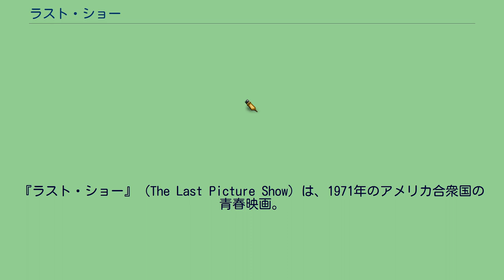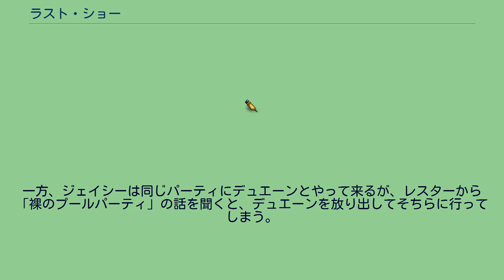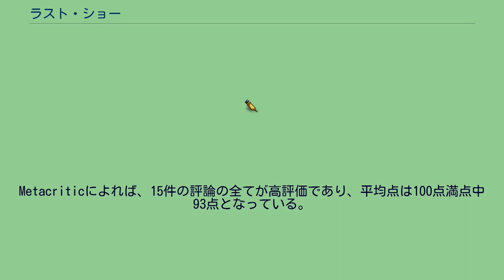ラスト・ショー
ピーター・ボグダノヴィッチの監督映画
『ラスト・ショー』（The Last Picture Show）は、1971年のアメリカ合衆国の青春映画。
監督はピーター・ボグダノヴィッチ、出演はティモシー・ボトムズとジェフ・ブリッジスなど。
原作はラリー・マクマートリーの1966年の半自伝的小説『The Last Picture Show』。
第44回アカデミー賞にて作品賞、監督賞、助演男優賞（ベン・ジョンソン、ジェフ・ブリッジス）、助演女優賞（エレン・バースティン、クロリス・リーチマン）、脚色賞、撮影賞にノミネートされ、ベン・ジョンソンが助演男優賞、クロリス・リーチマンが助演女優賞を受賞した。
1950年代初頭のテキサスの小さな町アナリーン。
高校生のソニーと親友デュエーンにとって唯一のデート場所は町で1つしかない映画館。
ソニーはシャーリーンと付き合い始めて1年の記念日を迎えるが、最後の一線を越えさせない彼女に不満を抱き、別れることに。
一方、デュエーンは金持ちの娘で町一番の美人ジェイシーと付き合っているが、ジェイシーの母はデュエーンでは物足りないと交際を反対する。
そんなある日、ソニーはフットボールのコーチに彼の妻ルースを病院に送って欲しいと頼まれる。
夫にないがしろにされ、精神的に不安定になっているルースに最初はとまどうソニーだったが、彼女の優しさに徐々に惹かれていく。
そしてクリスマスパーティの夜、2人は口づけを交わす。
一方、ジェイシーは同じパーティにデュエーンとやって来るが、レスターから「裸のプールパーティ」の話を聞くと、デュエーンを放り出してそちらに行ってしまう。
Rotten Tomatoesによれば、批評家の一致した見解は「時代や設定を駆使したピーター・ボグダノヴィッチ監督の小さな町の青春物語は、悲しくも感動的な古典的名作で、忘れがたい名演が満載である。」であり、57件の評論の全てが高評価で、平均点は10点満点中9.01点となっている。
Metacriticによれば、15件の評論の全てが高評価であり、平均点は100点満点中93点となっている。